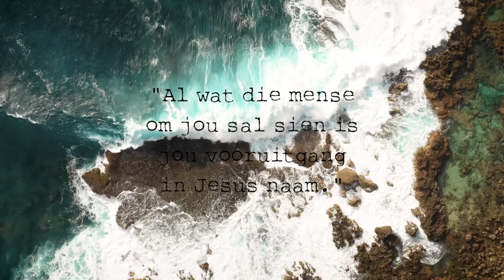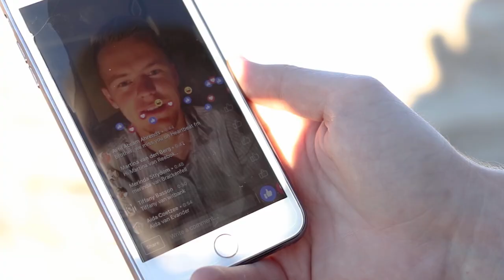Jy sal nie Ondergaan nie, Jy sal Vooruitgaan! | Johandre Potgieter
Vat 5min, kyk die video en word versterk!
Share hierdie woord met iemand!